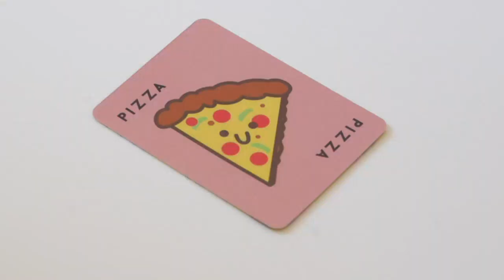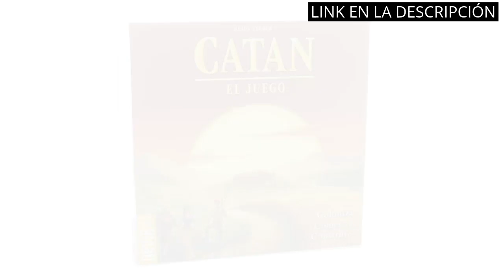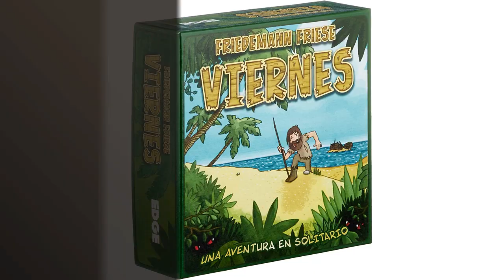Descubre los 5 motivos para jugar La Isla de los Gatos - el juego de mesa más divertido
🔥 Todos los productos

✋  Aquí están descubre los 5 motivos para jugar la isla de los gatos - el juego de mesa más divertido disponibles en el mercado.

🔽🔽🔽 ENLACES DE COMPRA LA ISLA DE LOS GATOS JUEGO DE MESA 🔽🔽🔽

1) Ludilo - Taco, Gato, Cabra, Queso, Pizza | Juegos De Mesa Niños 8 Años O Más | Juegos De Cartas | Juegos Familiares |Juego Educativo | Regalos para Niños

2) Devir - Catan, Juego de Mesa, Juego de Mesa Familiar, Juego de Mesa para jugar con Amigos (BGCATAN)

3) Devir - Catan Plus, Juego completo + Amplicaciones hasta 6 juegadores, Juego de Mesa, Juego de Mesa Familiar (BGCATANPLUS2)

4) Asmodee The Island - Juego de Mesa en Español

5) Edge Entertainment- Viernes. Juego de Cartas, Color, Talla Unica (1)

00:00 - Intro
00:07 - 1) Ludilo - Taco, Gato, Cabra, Queso, Pizza |...
00:45 - 2) Devir - Catan, Juego de Mesa, Juego de...
01:16 - 3) Devir - Catan Plus, Juego completo + Amplicaciones...
01:46 - 4) Asmodee The Island - Juego de Mesa en...
02:26 - 5) Edge Entertainment- Viernes. Juego de Cartas, Color, Talla...
02:56 - Outro